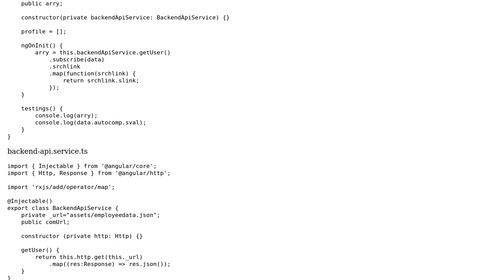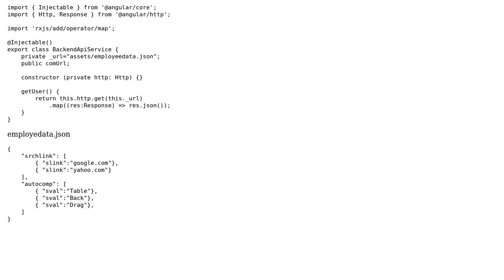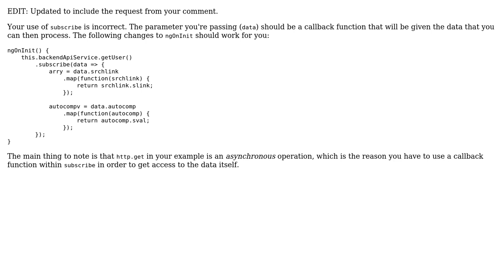Get JSON data using Angular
With thanks & praise to God, and with thanks to the many people who have made this project possible! | Content (except music & images) licensed under CC BY-SA | Music | Images & others | With thanks to user saranchel n user Kirk Larkin and the Stack Exchange Network Trademarks are property of their respective owners. You are responsible for your own actions.